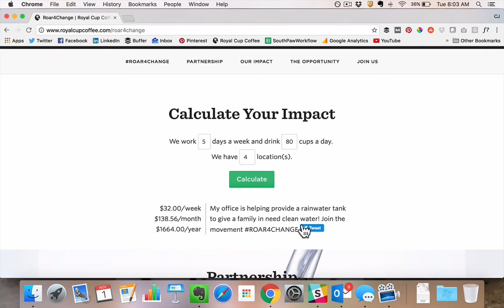How much coffee do you need to drink to make a difference?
Are you thinking about bringing our Roar coffee into your office? Find out how drinking coffee everyday at work can help provide clean water around the world. Visit RoyalCupCoffee.com/roar4change